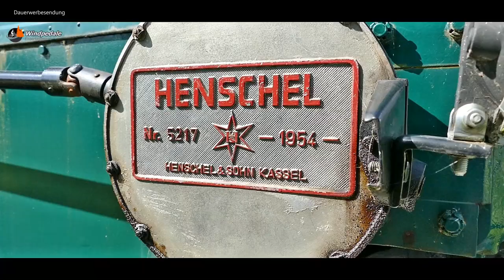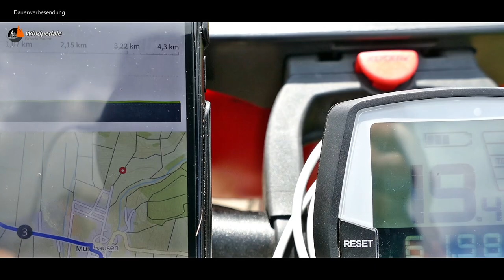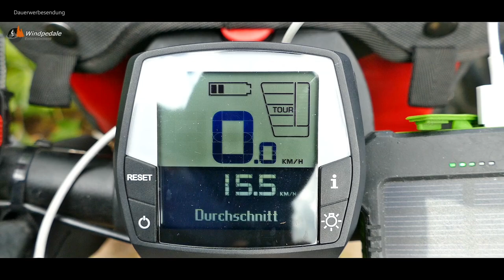Korbach - Twistesee - Bad Arolsen I RADTOUR I WINDPEDALE I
Heute mache ich eine Rundtour von Korbach über den Twistesee und Bad Arolsen wieder zurück zum Ausgangspunkt.

Einstiegspunkt für`s Navi:
34497 Korbach, Ortsausgang Wildunger Landstraße (N 51°15‘53‘‘ / E 8°53‘02‘‘)